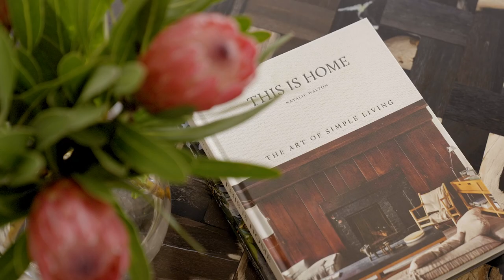16 Weatherly Grove, Brighton